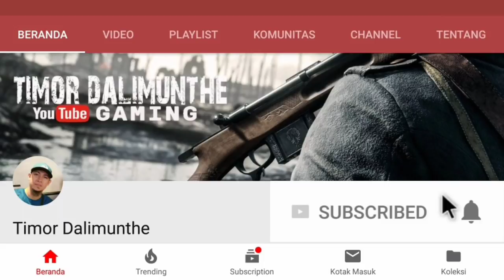HERO GILA WAJIB DI BAN!!! - MOBILE LEGENDS INDONESIA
Assalamualaikum

➞Jangan lupa Likes & Share ya :)
➞LIVE STREAMING SETIAP HARI!

TERIMAKASIH SUDAH MAMPIR KE CHANNEL INI, TETAP SUPPORT CHANNEL INI KARNA TANPA KALIAN CHANNEL INI NOTHING!!!